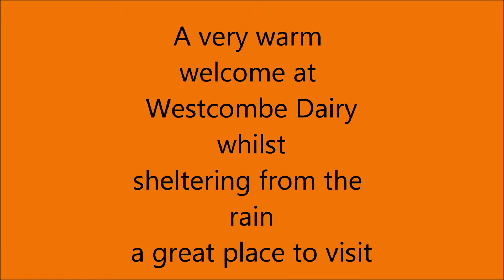KTM freeride 350 Westcombe dairy sheltering from the rain 03 08 2013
The rain was so heavy we decided to do a little research into local cheese at the very welcoming Westcombe Dairy,very much worth a visit for the great produce .